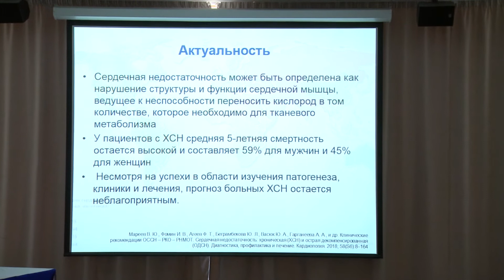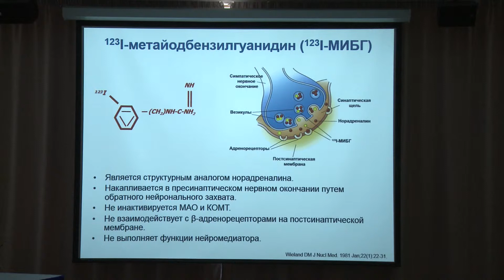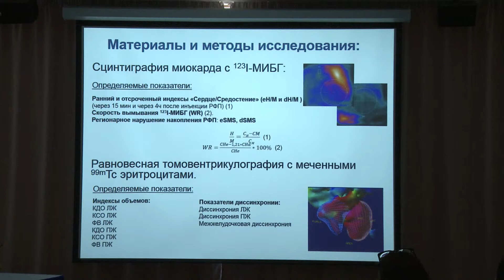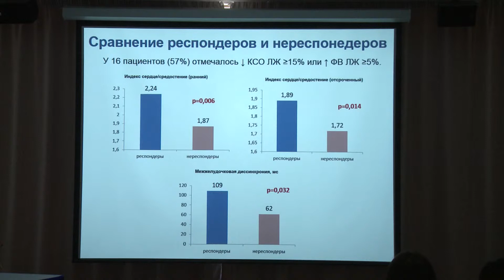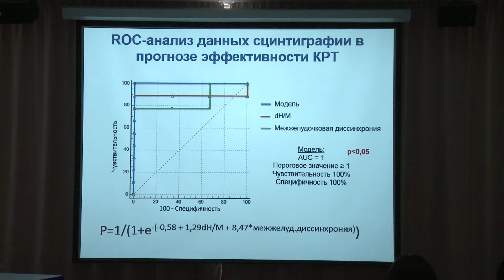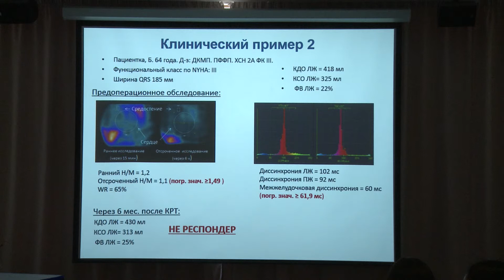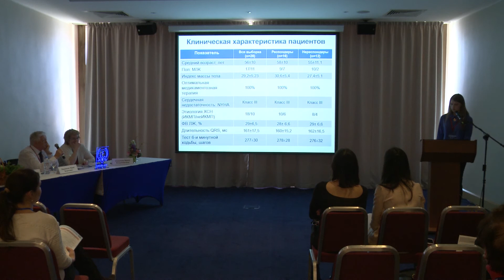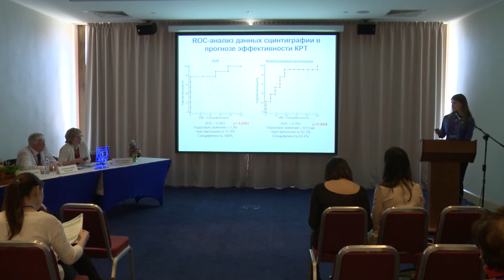Мишкина А.Т. — Сцинтиграфическая оценка диссинхронии и симпатической активности сердца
Сцинтиграфическая оценка диссинхронии и симпатической активности сердца у пациентов с хронической сердечной недостаточностью
Научная секция «Ядерная кардиология»
XI конгресс «Невский радиологический форум – 2019»
Санкт-Петербургское радиологическое общество
SPBRA.RU